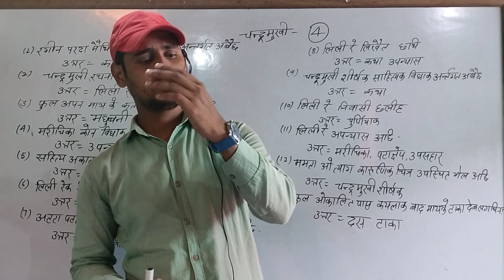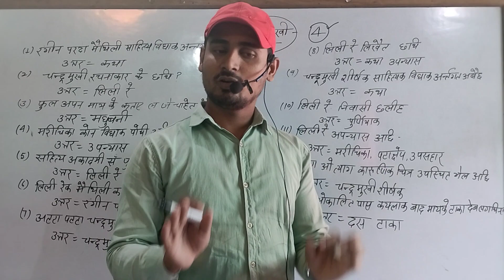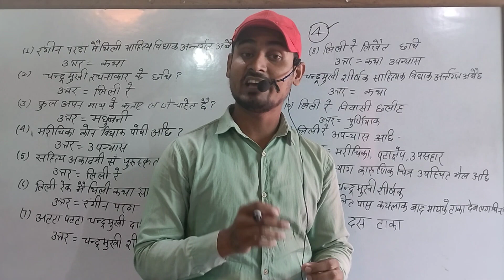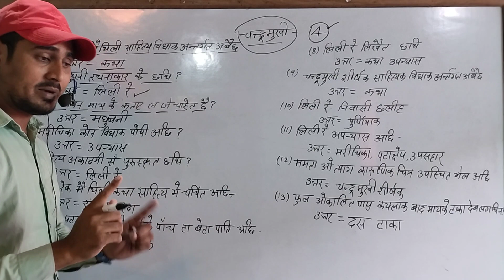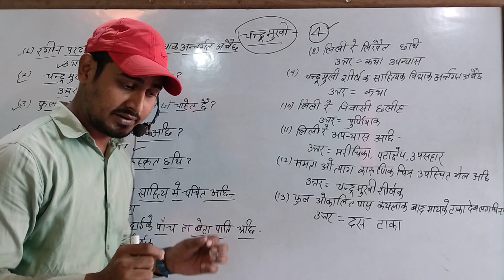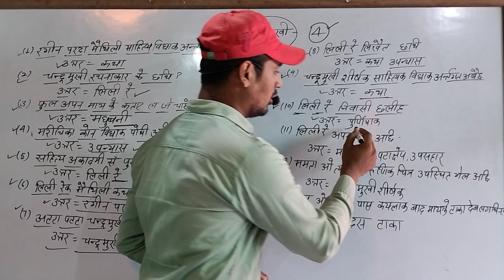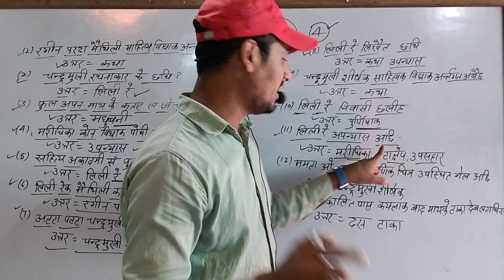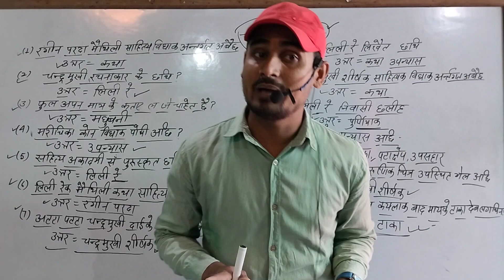10th मैथिली Chapter 4 | चंद्रमुखी | बिहार बोर्ड 10th objective 2024 | BSEB 2024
10th मैथिली Chapter 4 | चंद्रमुखी | बिहार बोर्ड 10th objective 2024 | BSEB 2024